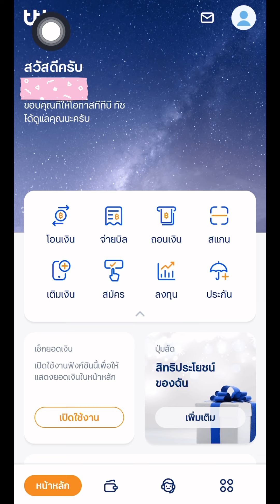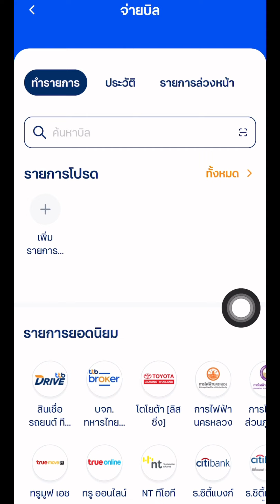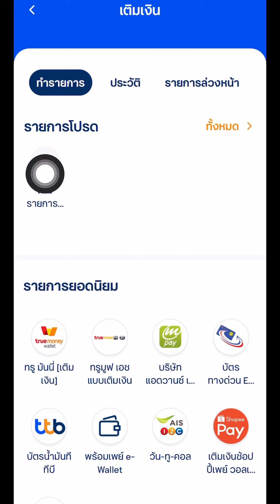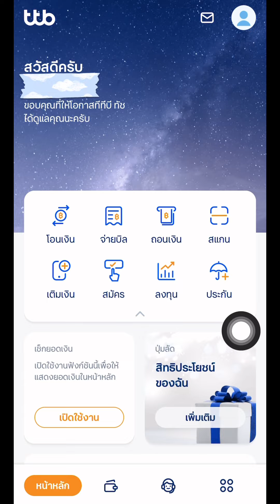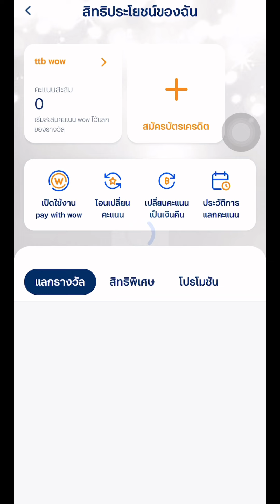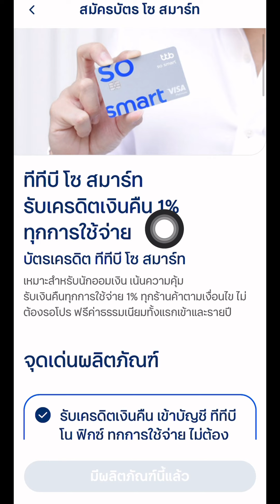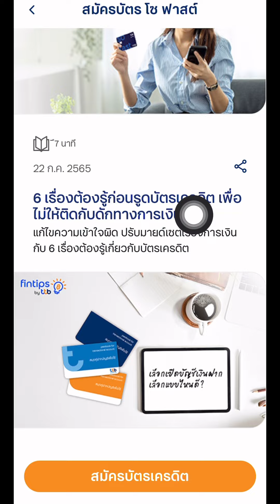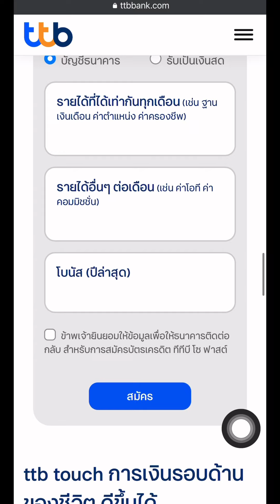มือใหม่หัดเล่นแอพ ttb touch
💢 สามารถสนับสนุนช่องโดยการคลิกลิงค์เข้าไปสั่งซื้อสินค้าจากเว็บพันธมิตรของผมนะค้าบ
🔸 ซื้อสินค้า Super Sport ประเทศไทย ออนไลน์ราคาพิเศษ